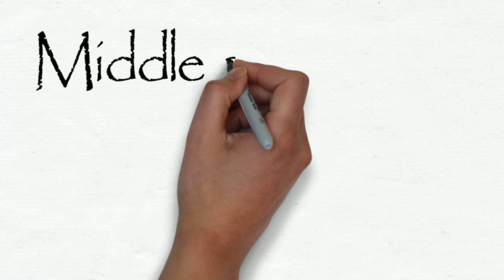Easy Animation, learn it fast, for everybody, age does not matter.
, Get a discounted course to learn animation: $97 now only$19.